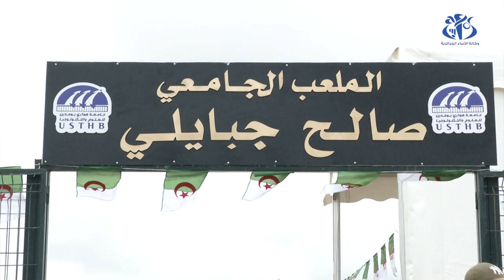جامعة هواري بومدين للعلوم والتكنولوجيا بباب الزوار تتدعم بملعب جديد لكرة قدم